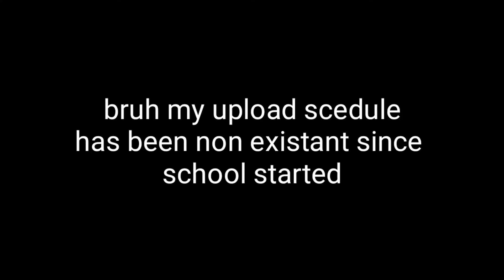another sad food review, mcdonolds edition probably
my channel is dead